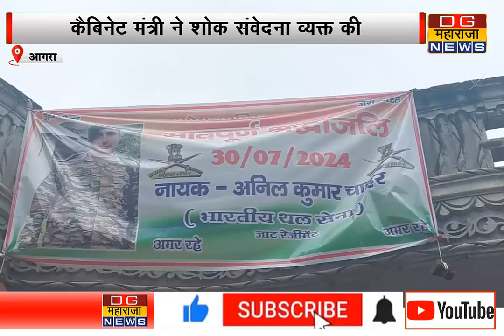लालऊ गांव पहुंचे केबिनेट मंत्री